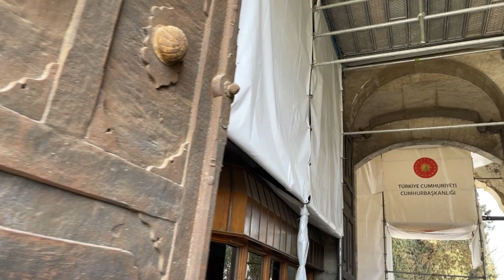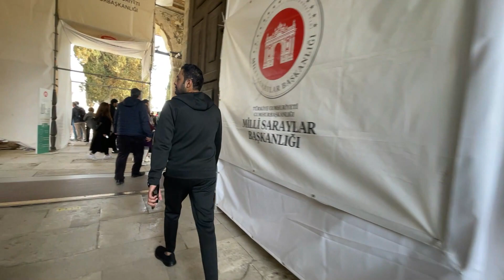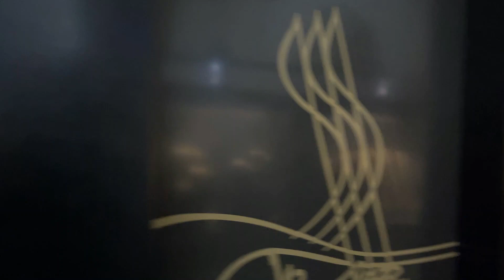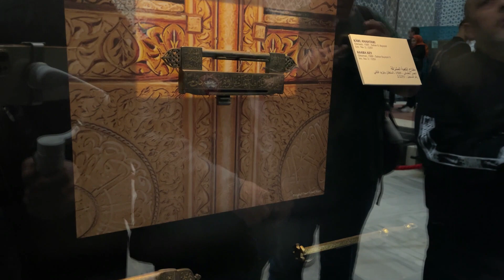Harem of the ottoman sultan sulaman and huram sultans topkapi palace istunbul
this video about topkapi palace topkapi located in istunbul turkey old city
it served as a major center of the ottomen empire and acenter of the establismentof the sultan of ottoman empire for fourdecades from 1465
to 1856 befour dolmabahce place took its place.ets